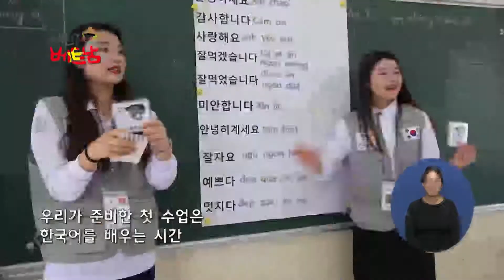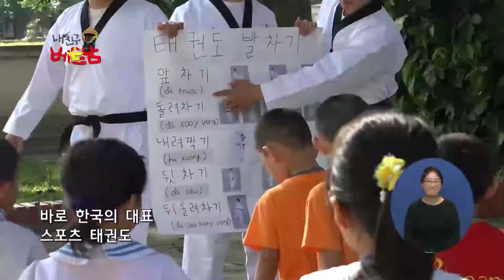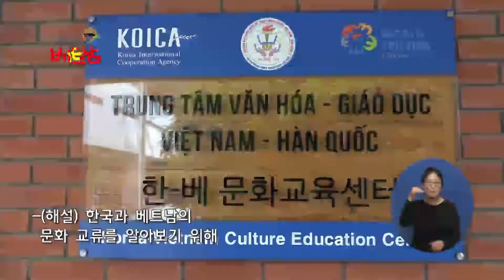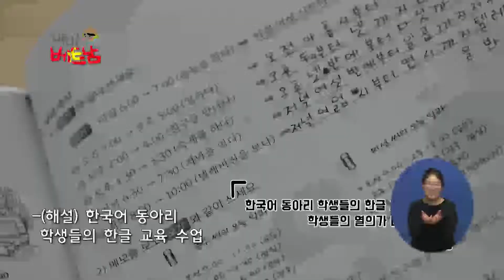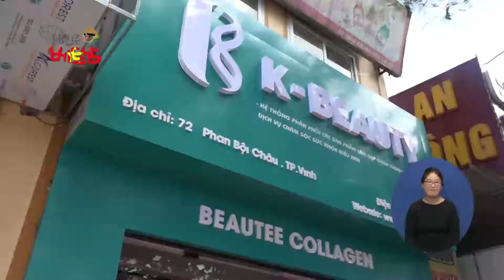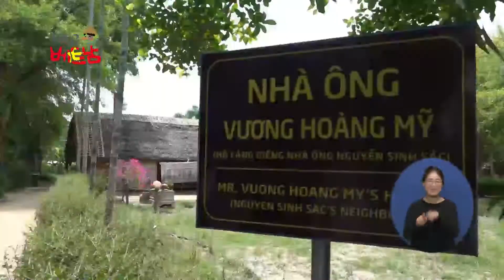복지TV 특집다큐 내 친구 베트남